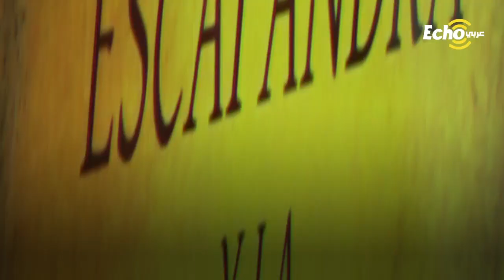لن تصدق ما ستشاهده,, كتب كتابآ برمش عينه اليسرى وهو لا يتحرك ولا ينطق "قاهر المستحيل"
ايكو_عربي - لن تصدق ما ستشاهده,, كتب كتابآ برمش عينه اليسرى وهو لا يتحرك ولا ينطق "قاهر_المستحيل"
جان_دومينيك_بوبي.. صحفي وكاتب فرنسي كتب أشهر مؤلفاته برمش عينه اليسرى فقط، ليعطي درسا للعالم في الإرادة والتصميم على النجاح مهما كانت الظروف.
عاش بوبي حياة سعيدة مفعمة بالطاقة والحيوية ومليئة بالنجاحات المهنية، ولكن ذات يوم انقلبت على رأسه الأمور وتغير كل شيء فجأة.
ففي عام 1995 تعرض الكاتب المشهور لجلطة دماغية حادة، دخل على إثرها في غيبوبة استمرت لمدة 20 يومًا.
وعندما أفاق وجد أن السكتة الدماغية سببت له أضرارا جسيمة، وتركته حبيسا داخل جسده لا يستطيع الحركة أو التحدث، ولكن لحسن الحظ ظل عقله متنبها وقادرا على العمل بكفاءة.
وبرغم الحالة الجسدية والنفسية المزرية التى وصل لها جان بوبي، رفض الرجل الحديدي الاستسلام لعجزه وقرر التمرد على سجن جسده، وبكل أمل وعزيمة حاول أن يتأقلم مع مستجدات حياته القاسية، ويبحث عن وسيلة يتواصل بها مع العالم الخارجي ليثبت ذاته.
فما كان أمامه سوى الكتابة للتعبير عن مشاعره وأفكاره، ونظرا لفقدانه القدرة على الحركة، قرر بوبي أن يعتمد على جفن عينه اليسرى في الكتابة.
وذلك عن طريق إملاء مساعدته عليه كل حروف اللغة الفرنسية، وعندما يستقر على الحرف المناسب يقوم بإغلاق جفنه تعبيرًا عن الموافقة.
ظل بوبي لشهور طويلة ينسج فقرات كتابه ويؤلفها في عقله، ثم ينتظر مساعدته ليمليها عليها حرفًا حرفًا باستخدام طريقته المذهلة.
وبعد أكثر من 20 ألف إغماضة عين خرج الكتاب من رحم المعاناة، ليحاكي قصة حياة الكاتب الحقيقية تحت عنوان " بدلة الغوص والفراشة.
وسرعان ما حقق شهرة واسعة وأحرز أعلى المبيعات، وتحول إلى فيلم سينمائي من روعته بنفس الاسم، وأصبح بوبي رمزًا في قوة الإرادة وهزيمة المستحيل.
ولكن المحزن أنه لم يرى كل هذه النجاحات، بسبب رحيله عن عالمنا بعد صدور الكتاب بيومين فقط، تاركا للعالم درسه المُلهم في العزيمة والإصرار .
شاركنا.. برأيك هل تعتقد أن هناك إعاقة لا يستطيع الإنسان التعامل معها أبدا؟